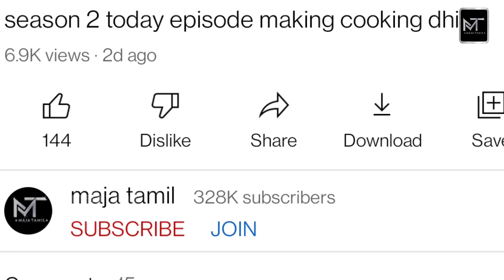சிபு பிரியங்கா பதிவு Roja Serial Sibbu Suryan Priyanka | Arjun | riya manoj | Majatamil